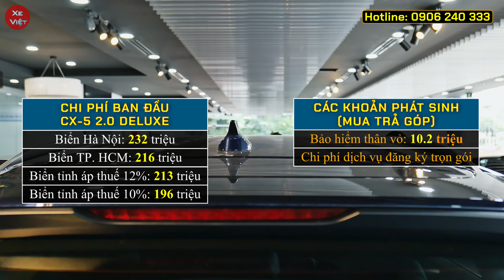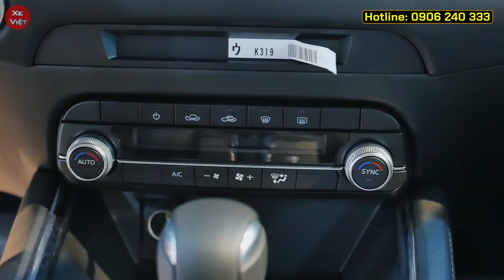Giá xe Mazda CX5 tháng 05/2023. Khuyến mại tiền mặt nhiều nhất trong phân khúc CUV 05 chỗ.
Cập nhật giá xe Mazda CX5 tháng 05/2023.
Khuyến mại tiền mặt nhiều nhất trong phân khúc CUV 05 chỗ.